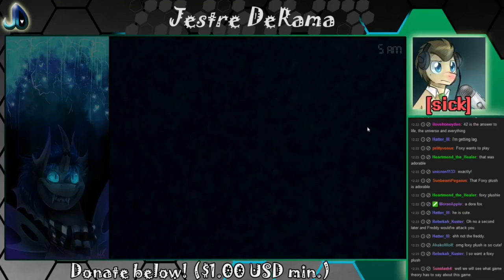#4: The Doctor Sick Plays FNAF 4: FRIENDS WITH FOXY! :D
There can be good times, sometimes, if fate doesn't contradict you right away. Mysteries ahead! :D
*RECORDED THE NIGHT OF RELEASE*
**Wellness: I'm better! Just a little raspy.

Expect theories mid-video.